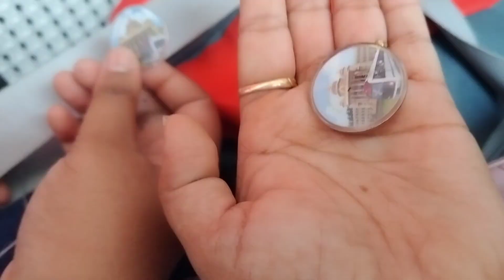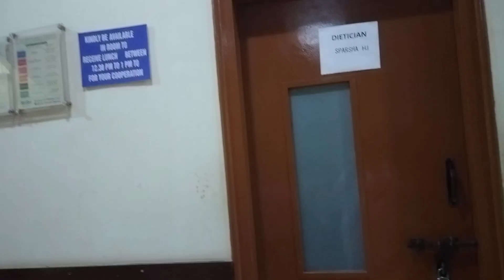ಫಸ್ಟ್ ಟೈಮ್ ಮೆಟ್ರೋದಲ್ಲಿ ಹೋಗ್ತಾ ಇದೀವಿ|ಶ್ರೀ ಶ್ರೀ ಆಯುರ್ವೇದ ಹಾಸ್ಪಿಟಲ್ ಬೆಂಗಳೂರು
ಫಸ್ಟ್ ಟೈಮ್ ಮೆಟ್ರೋದಲ್ಲಿ ಹೋಗ್ತಾ ಇದೀವಿ|ಶ್ರೀ ಶ್ರೀ ಆಯುರ್ವೇದ ಹಾಸ್ಪಿಟಲ್ ಬೆಂಗಳೂರು| ಬೆಂಗಳೂರಿಗೆ ಹೋಗ್ತಾ ಇದ್ದೀವಿSri Sri ayurveda hospital#metro travel#first time#Bengaluru